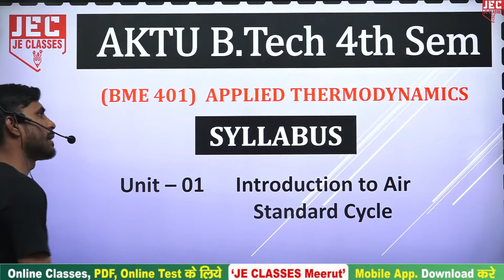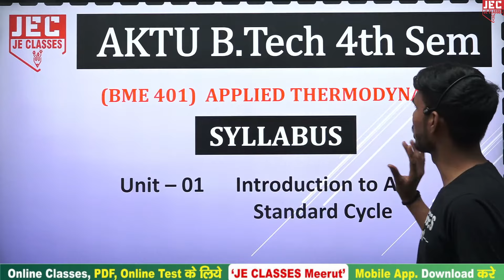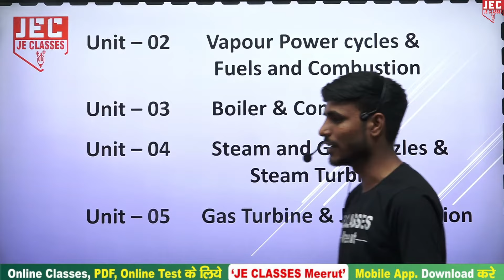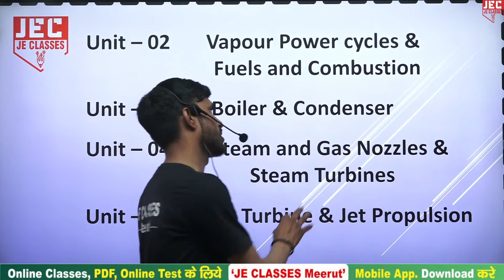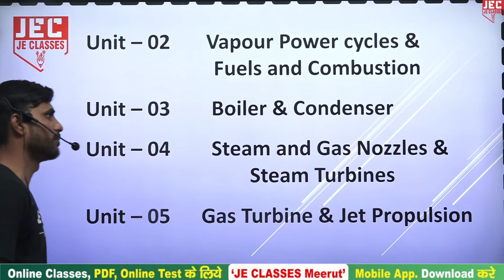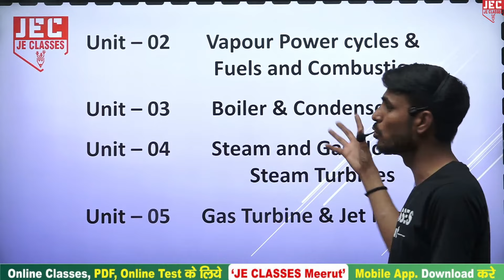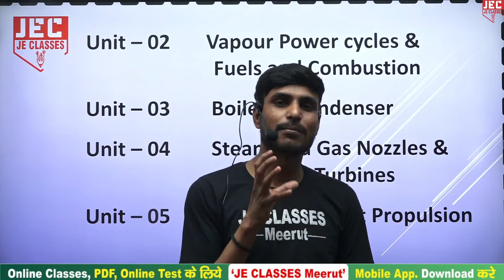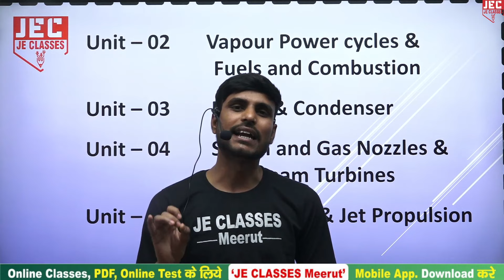Applied Thermodynamics B.Tech 4th Semester Mechanical Engineering Syllabus Introduction | AKTU | JEC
प्रिय विद्यार्थियों,

इस वीडियो में  B.Tech के 2nd Year Mechanical Engg. के Subject Applied Thermodynamics  Subject  के Syllabus Introduction को कराया गया है, आप सभी इस क्लास को जरूर  देखे एवं अपने सभी मित्रो को ज्यादा से ज्यादा शेयर करे, जिससे अपने  B.Tech परिवार के  सभी साथियो तक ये Class पहुंच सके और सभी इस  का Class लाभ ले सके |

xxxxxxxxxxxxxxxxxxxxxxxxxxxxxxxxxxxxxxxxxxxxxxxxxxxxxxxxxxxxxxxxxxxxxxxxxxxxxxxxxxxxxxxxxxxx

xxxxxxxxxxxxxxxxxxxxxxxxxxxxxxxxxxxxxxxxxxxxxxxxxxxxxxxxxxxxxxxxxxxxxxxxxxxxxxxxxxxxxxxxxxx

Support's-

 / jeclasses

 / jecoachingme.  .

 / 10438.  .

 / jeclassesme.  .